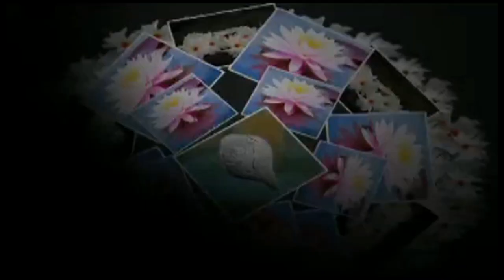বিদায় পর্ব (পঞ্চায়েত পুকুর) (দূর্গা পূজা পরিক্রমা ২০২১)